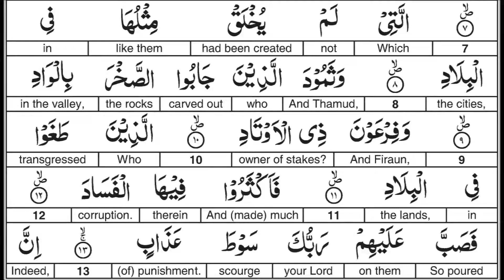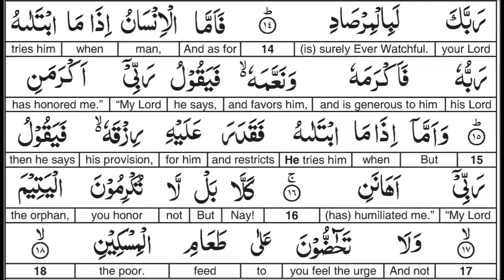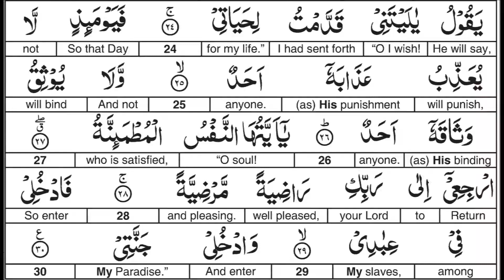Surah 089 Fajr English Alafasy 1.5